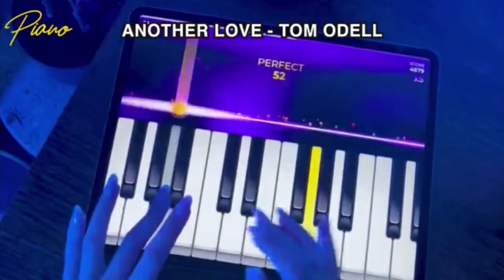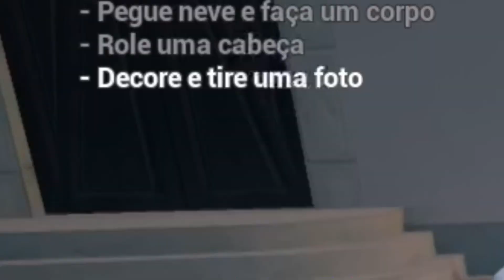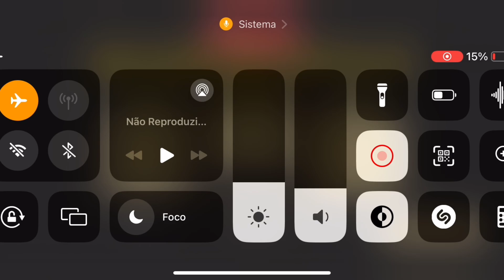Jogando jogo do bebê amarelo (edição do Natal)